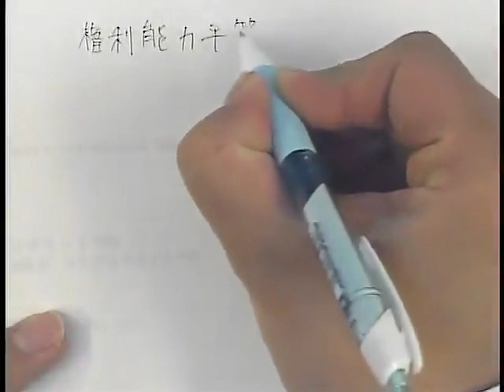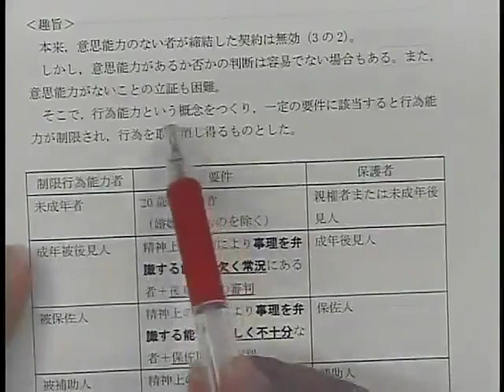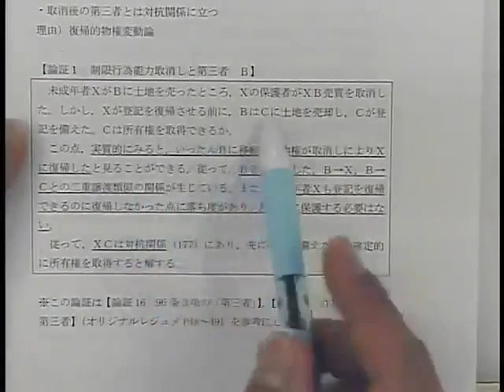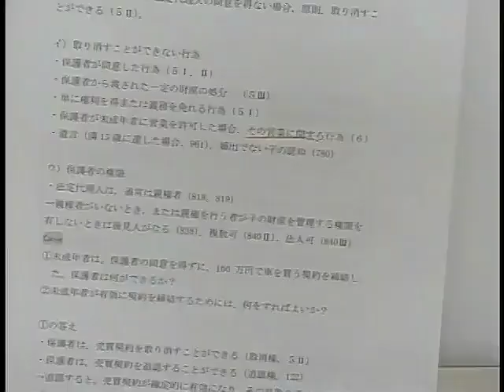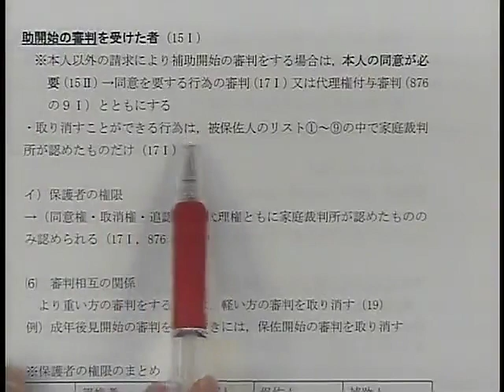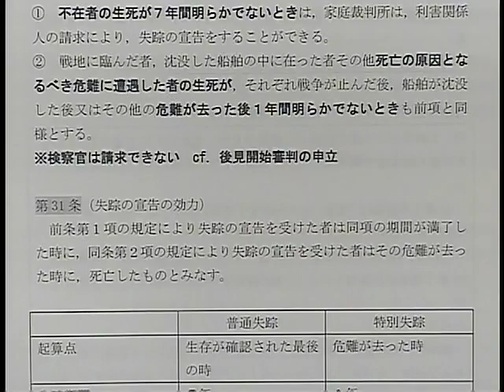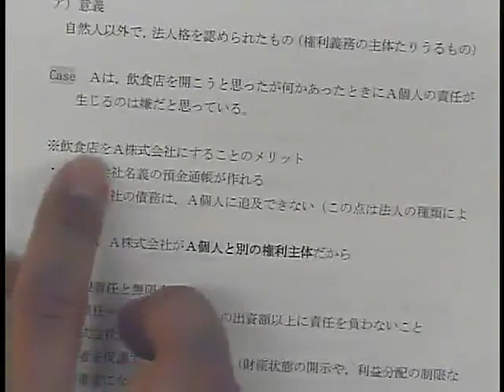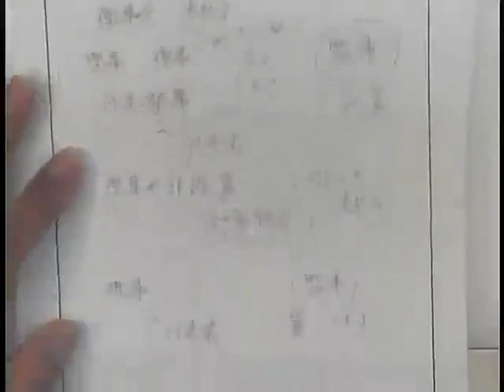2020年 入門講座 武山クラス 民法 第1回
2年合格コース　武山クラス　～武山講師が自ら手厚い指導～